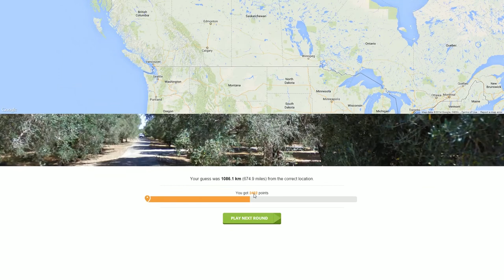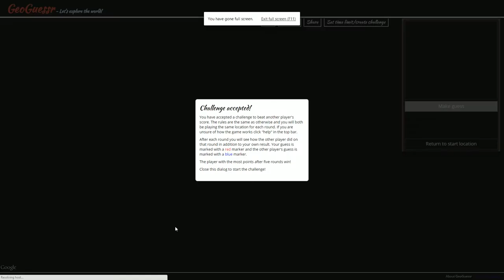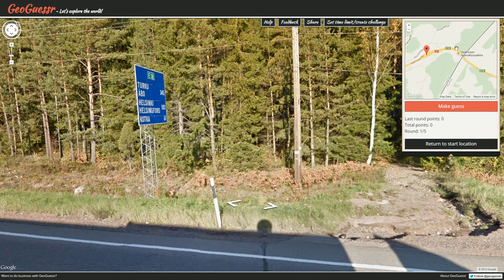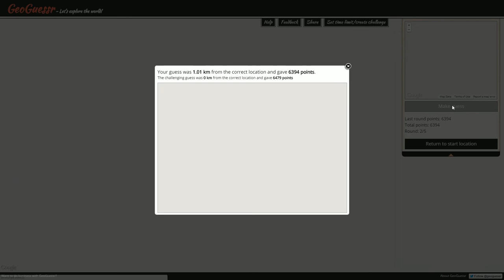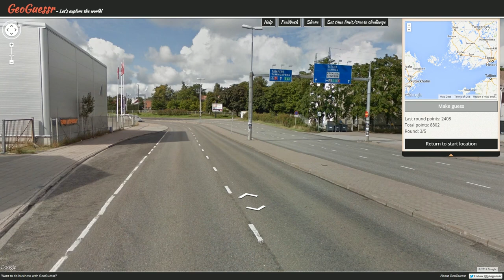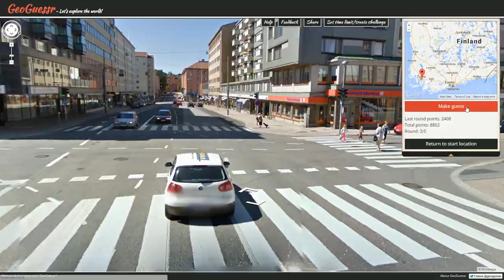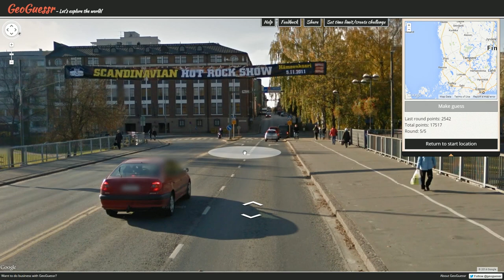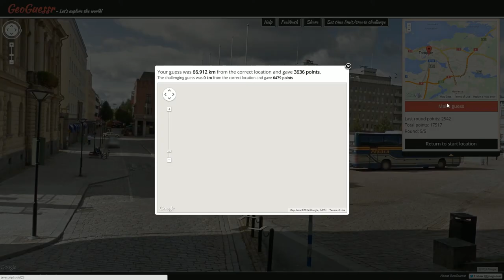Pro Plays with Ather - GeoGuessr Viewer Challenges - Episode 237 (Way of the Road)